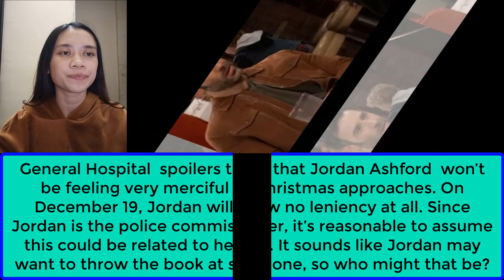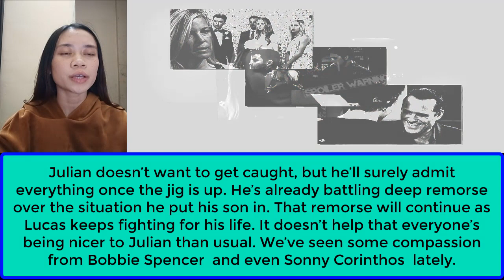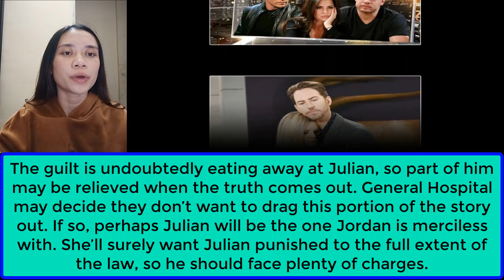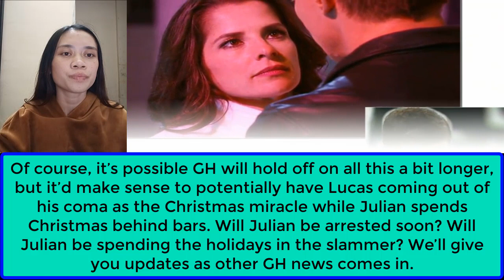Julian Was Suddenly Caught - The Ending Was Heartbreaking For Julian ! General Hospital Spoilers